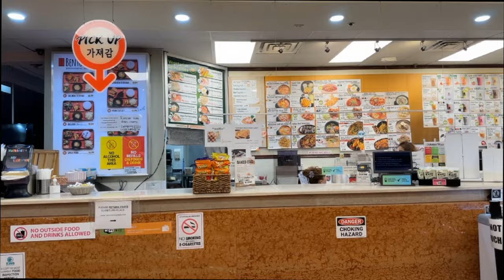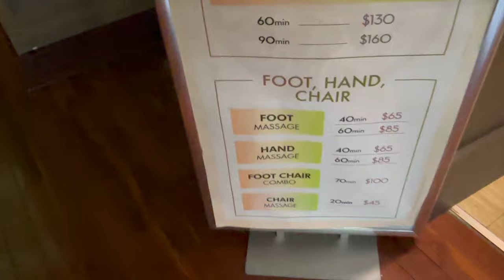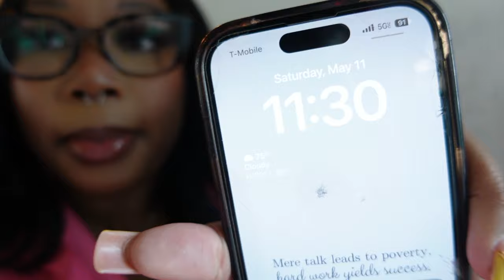22ND BIRTHDAY VLOG ✨ Spa day, Dinner, Brunch, New tattoo, Seafood boil,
HI BESTIESS!! in this video I will be vlogging my birthday weekend.thank you so much for watching, I hope you guys enjoy! don't forget to hit the like button, and subscribe to join my family if you haven't already. LOVE YOUUU bye.

*For me to look back on*